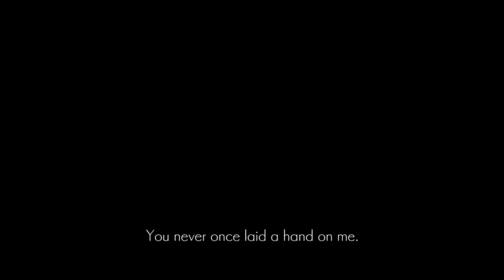Ender Lilies: Quietus of the Knights Let's Play Part 39 Some of My Miriel Attempts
First time playing Ender Lilies: Quietus of the Knights on Nintendo Switch